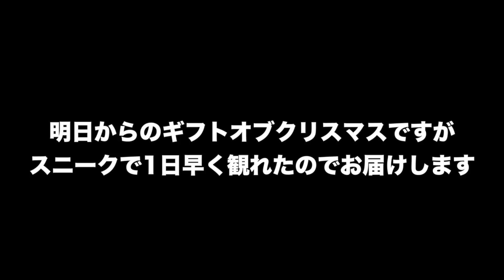【最前列 】ディズニー・ギフトオブクリスマス【4K 高画質 最速】Disney gift of christmas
ワンスアポンアタイムのクリスマス版!!!
ピクサーキャラも沢山出て超豪華でした!